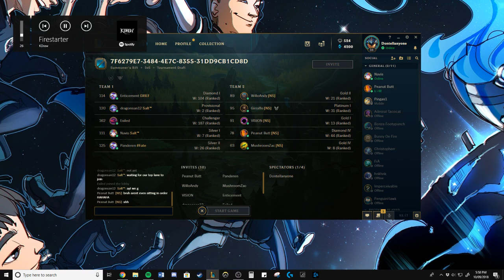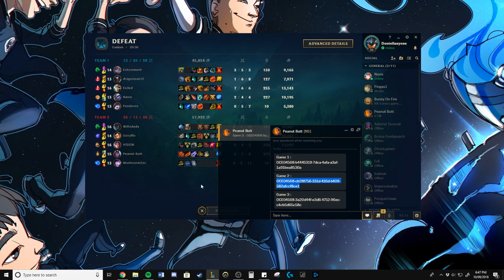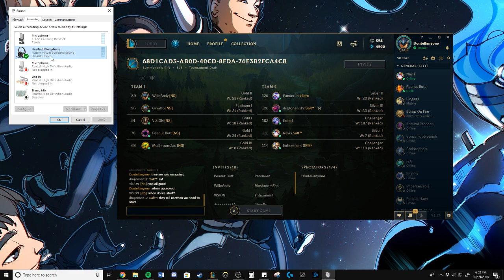Applecross SHS Team A vs Willetton Senior High School – LoL